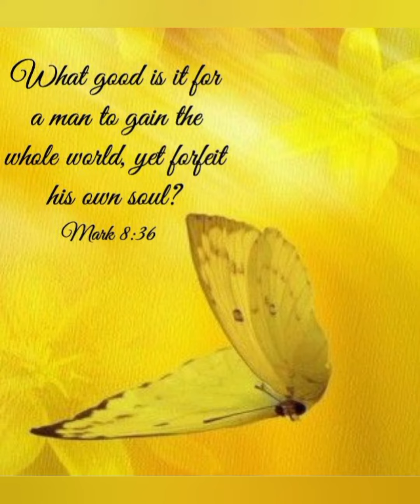Heart touching Bible verses|God will not forget you 🤗🙏🙏🙏🙏